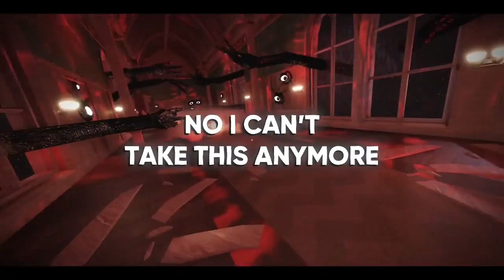Blacking Out (Vocals Only) Gamingly